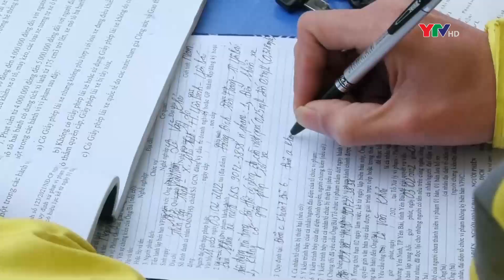Yên Bái kiên quyết xử lý vi phạm nồng độ cồn dịp Tết và các lễ hội đầu xuân